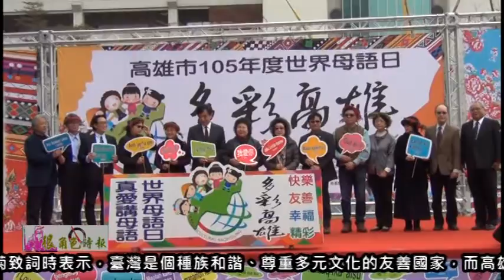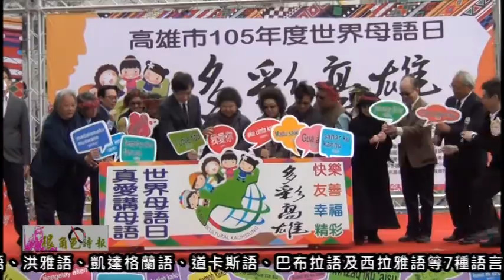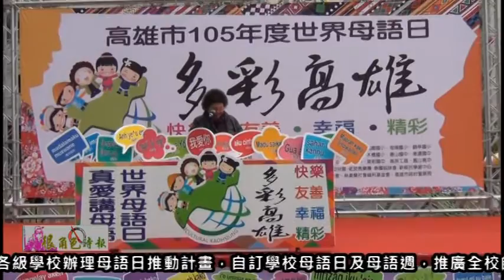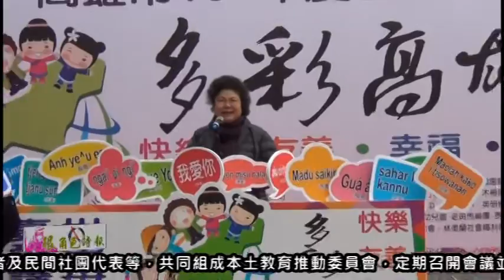很角色時報2016 0220 221世界母語日 陳菊：高雄是族群平等的海洋首都